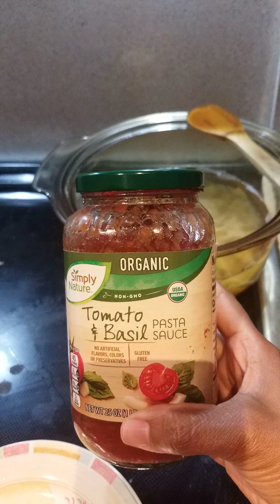Baked Ziti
What you will need:
Pasta (any kind)
Tomato sauce
Salt, garlic, parsley
Cheese your favorite ones
Broccoli
1) boil the water add salt to it & add the pasta for 10-14 mins, drain after
Put pan back on the burner, add butter, garlic, tomatoe sauce, than pasta plus the cheese
Cover it for another 5mns and its ready to be served
2) wash broccoli, cut and add to them with butter
3) serve it or add more cheese